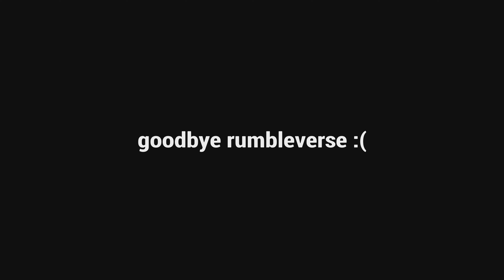RUMBLEVERSE EXPERIENCE 💯😮‍💨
This game lasted 6 months but will forever stay in mind ❤️